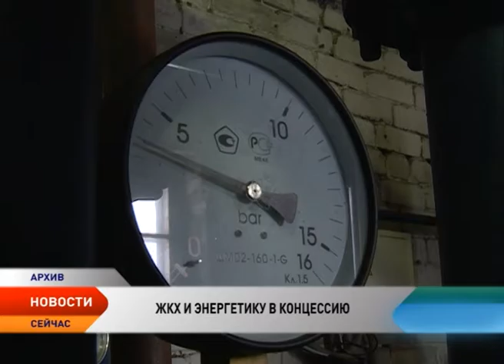До конца года НАО передаст внебюджетным организациям не менее пяти объектов ЖКХ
До конца года Минстрой России ждет от регионов не менее пяти концессий в сфере ЖКХ. Такой целевой ориентир сегодня поставлен и перед Ненецким округом. Работу по привлечению инвестиций коммерческих структур в энергетический и коммунальный сектор экономики округа на условиях концессионных соглашений ведет Департамент строительства, ЖКХ, энергетики и транспорта НАО. Иными словами речь идет о передаче объектов энергетики и коммунального хозяйства в управление внебюджетных организаций.

Привлечение коммерческих структур в сферу ЖКХ и энергетического комплекса позволит снизить затраты бюджета на содержание объектов энергетики и коммунального хозяйства, а также уменьшить размер тарифов за предоставленные коммунальные услуги и повысить качество предлагаемых услуг потребителям. Есть в концессии и еще один заметный плюс для бюджета — это приведет к уменьшению субсидий на возмещение части затрат по капитальному ремонту систем коммунальной инфраструктуры, а также к уменьшению субсидий на возмещение недополученных доходов.